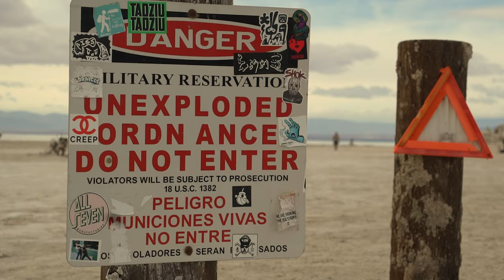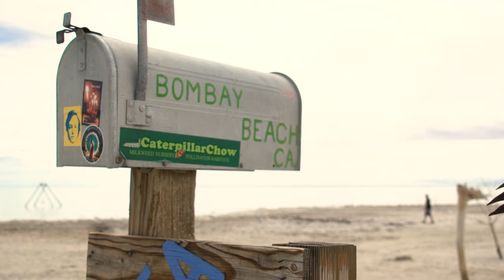Bombay Beach Documentary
by tori scelfo, will lamb, tommy martin, zac habeeb